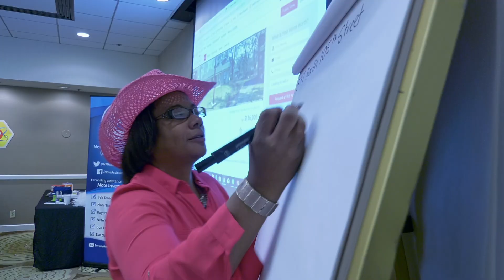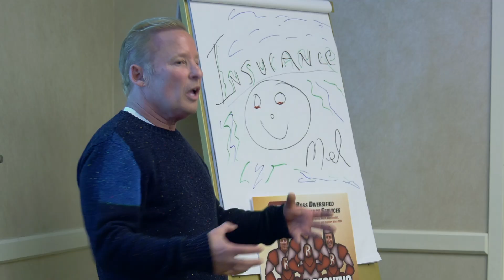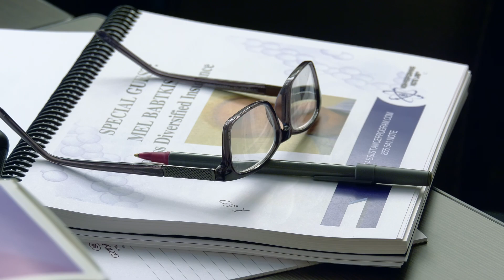NAP Note Lab in LA